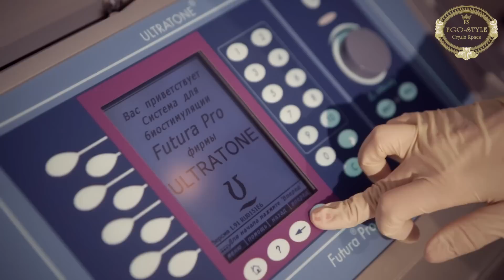Positive Film-Видеоролик для салона красоты «Ego – Style»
Видеоролик для салона красоты «Ego – Style».
Оператор – Андрей Кудряшов.
Positive Film 2015

Positive Film

"Positive Film" company is an active company in Ukraine in various fields of technical production. The company was founded in 1998 as cooperative grouping of a number of creative activists in the field of cinematography to produce TV advertisments and video clips, beside TV programs and documentaries. "Postivie Film" company was established as an independent legal personality in 2008, and during the growing and development of the company a lot of new sections where introduced like the sections photography and display ads.